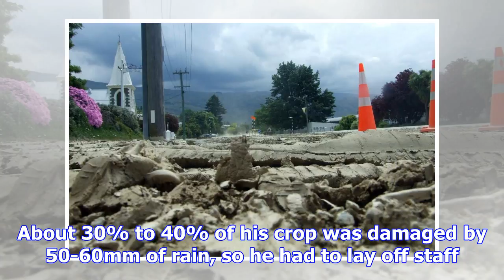Storm hits early crop of cherries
One Teviot Valley orchardist says between 30% and 40% of his crop was damaged because of the sudden ...